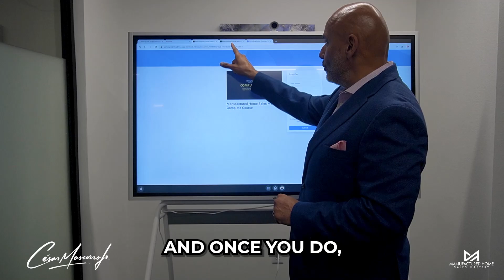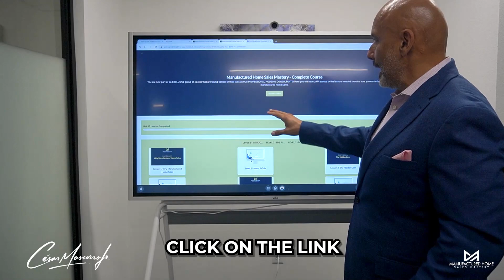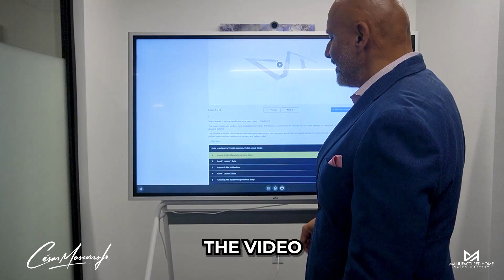Learn To Sell Manufactured Homes NOW! | 230711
When you're wanting to find information on learning how to sell manufactured homes, there isnt anything really out there that is mobile home sales training specific...UNTIL NOW!

Manufactured Home Sales Mastery has been designed specifically to traing on selling manufactured homes. What makes it even better is that is was designed and created by someone that comes directly from the mobile home sales world!

This video gives you some details on how our online training platform works. IN our program, you will learn the ins and outs on how to sell modular homes, how to sell manufactured homes, how to sell tiny homes, and how to sell mobile homes. The programming covers topics like introduction to manufactured home sales, the psychology of manufactured home sales, training on the phone process, marketing for manufactured home sales, overcoming objections in mobile home sales and so much more.

This program was designed by a former General Manager in the manufactured home retail sales business with 12 years of experience. César Mascorro Jr, the creator of the program just left the retail sales side of the business in April of 2023! He brings lessons, training and coaching into a business that is manufactured home sales specific!

In the world of sales training programs, there are quite a few of them out there. Some are great and some not so much. But, none are manufactured home sales specific until Manufactured Home Sales Mastery came around.

If you're a HOUSING CONSULTANT, RETAILER, OR COMMUNITY in the mobile home sales industry, you should partner with us and let us work with you to get you to the top of your market!